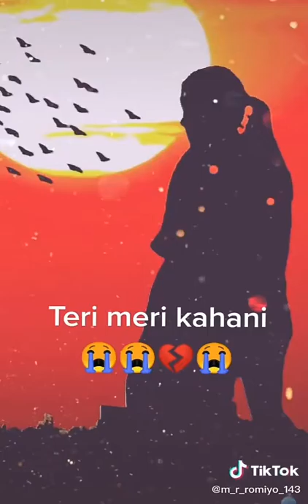तेरी मेरी कहानी Songs videos | रानु मंडल गाना | Teri Meri Kahani Songs full Videos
Only entertainment.

Ranu mandal,
Ranu mandal Songs,
Ranu mandal popular Songs,

If any issues from this videos and pictures Pls
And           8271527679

Note :- Copyright Disclaimer under section 107 of the copyright Act 1976, allowance is made for "fair use" for purposes such as criticism, comment, news reporting, teaching, scholarship and research, Fair use is a reuse permitted by copyright statute that might otherwise be infringing.